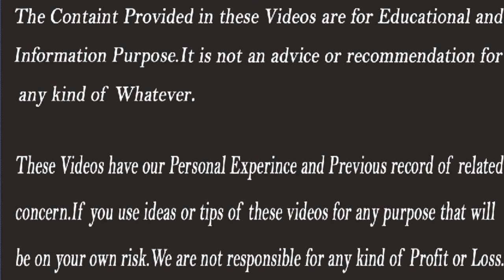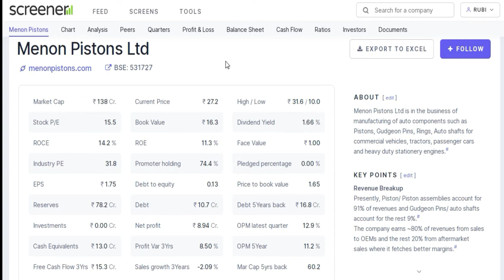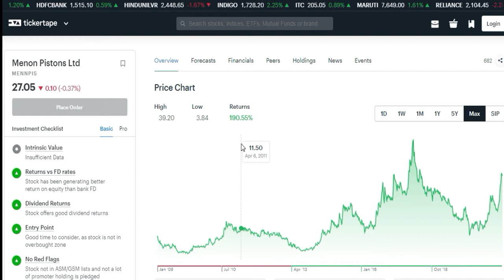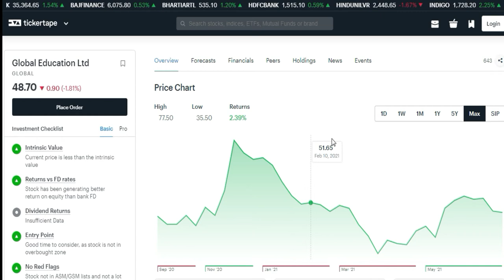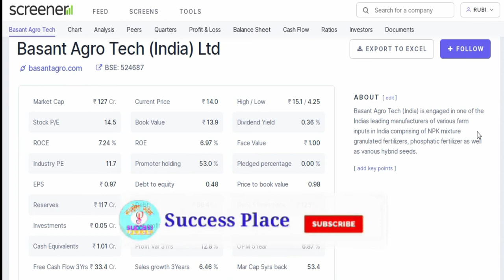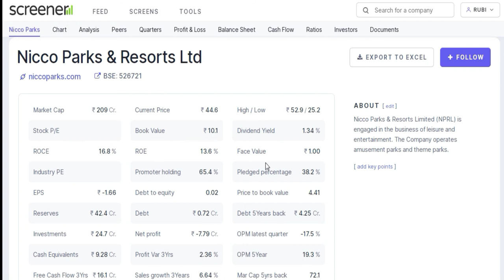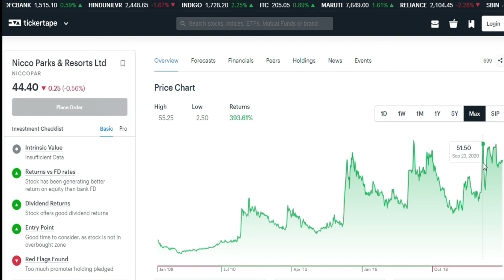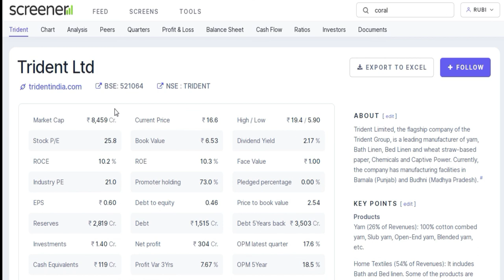Debt-Free Stocks Under Rs 50 | Multibagger Penny Stocks | Debt Free Penny Stocks 2021,Stocks Bazaar